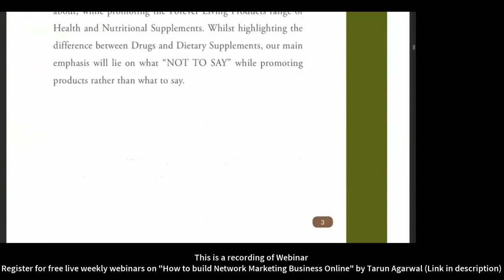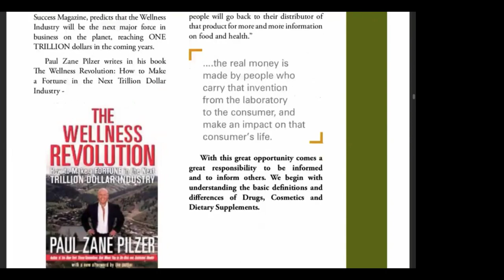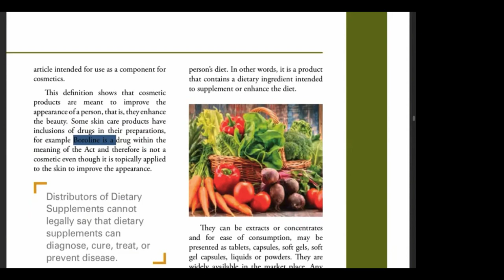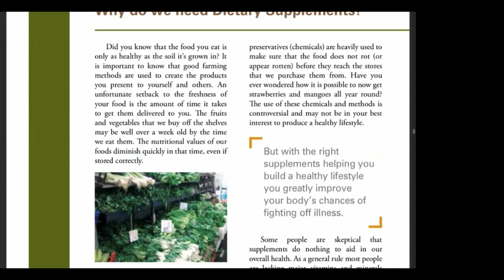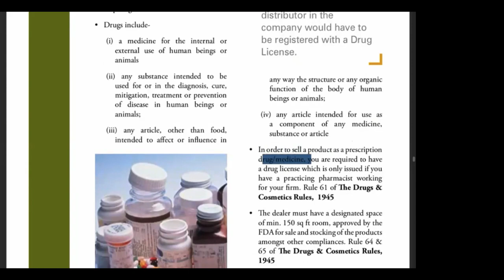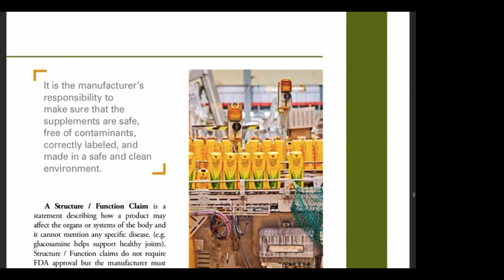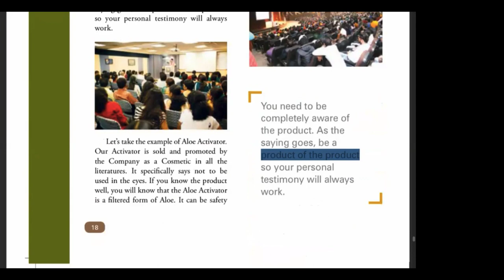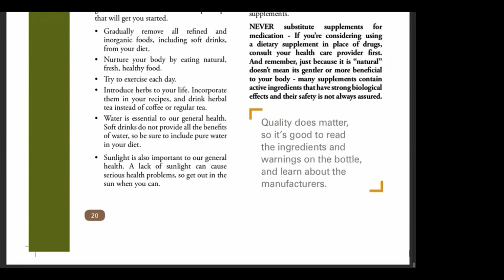Fine Line Book Walkthrough | Forever Living Products India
Forever Fine Line Book Walkthrough

Good Health Book Walkthrough
Forever Living Products
FLP India
Forever Aloe Vera Gel
Good Health
Forever Good Health Book